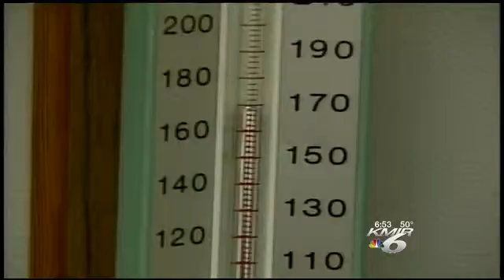KMIR 6 Today Guest John Patrick Dolan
Dolan Breaks down the Trayvon Martin Case and Obamacare.